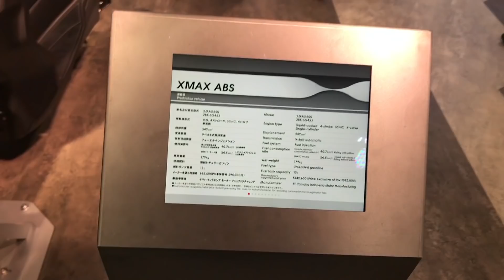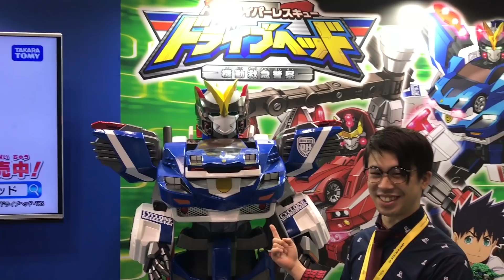【東京モーターショー2017】近未来の車が凄すぎるw おつぽんTVさんも登場!! バイクの新型も!! TOKYO MOTOR SHOW 2017 CARS & BIKE